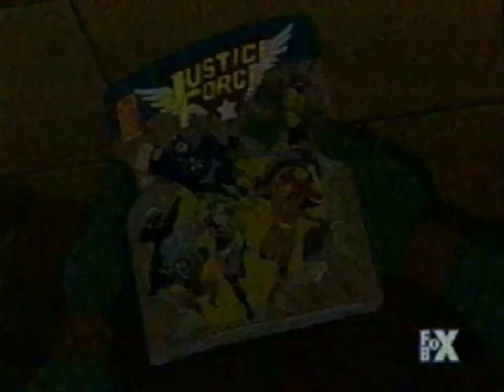Fox Box May 8, 2004 F-Zero GP Legend Premieres Next Week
Speed, Power, Action. F-Zero GP Legend Premieres Next Week.